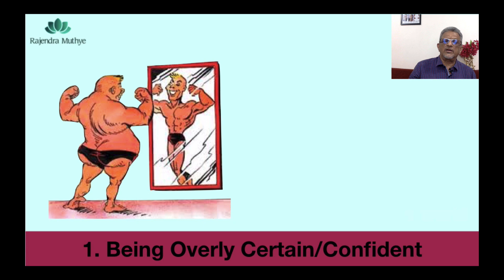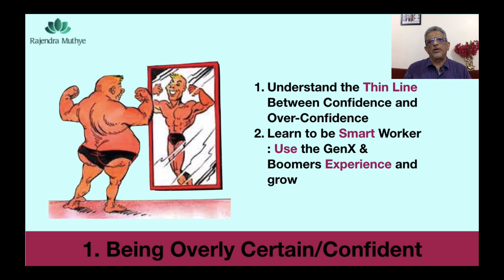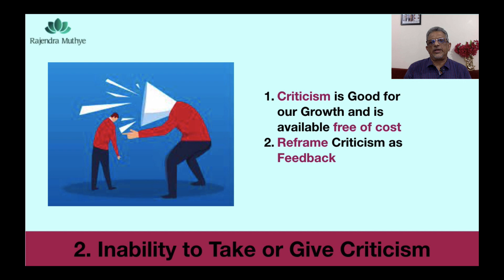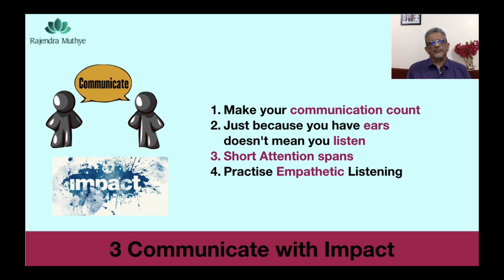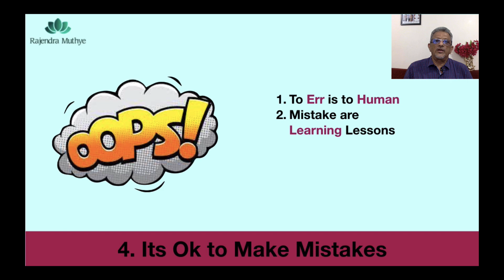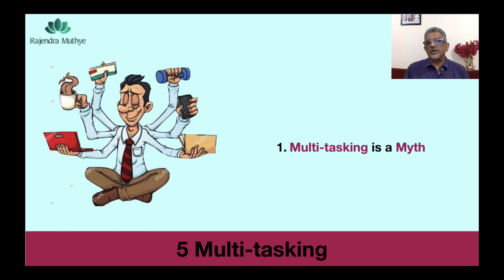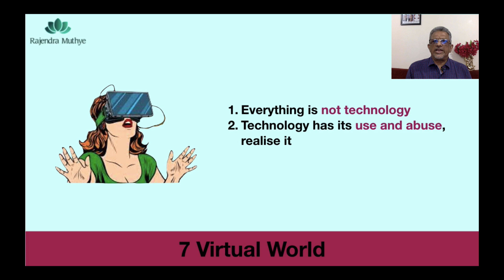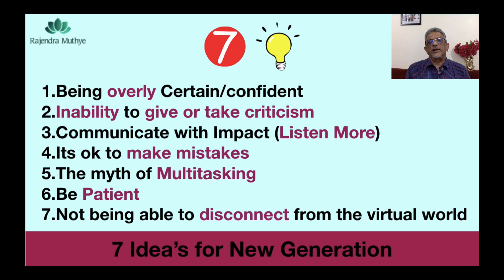08 SEven Ideas for the NEw Generation